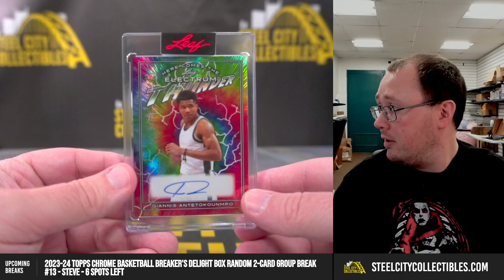2024 Leaf Electrum Multi-Sport Box Personal - Aaron